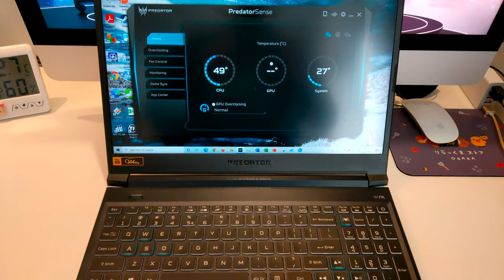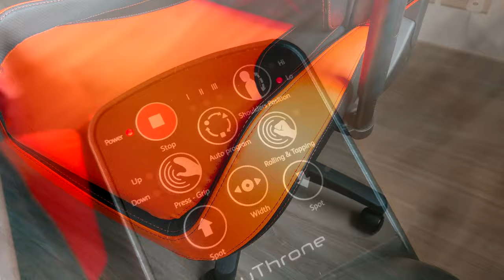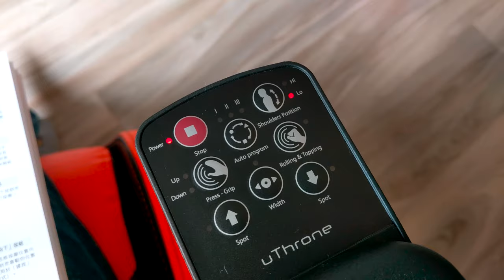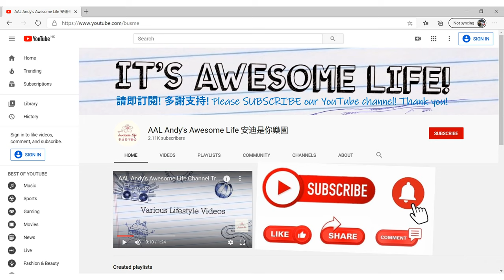AAL安迪評測 - OSIM電競天王椅 uThrone Gaming Chair (Acer x Osim) 按摩椅 Massage Chair Predator ACER 掠奪者 聯名合作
「OSIM 電競天王椅」作為第一款電競按摩椅在整體表現上相當不錯，酷炫的配色及原汁原味的電競椅外型不但相當吸睛，實際使用上更不會輸給市面上專業的電競品牌；提供的按摩功能更是將過去玩家最想要的夢想完全實現，能讓玩家一邊享受按摩帶來的紓壓功效一面進行緊湊的電玩體驗，可說是電競玩家最尊爵不凡的享受。